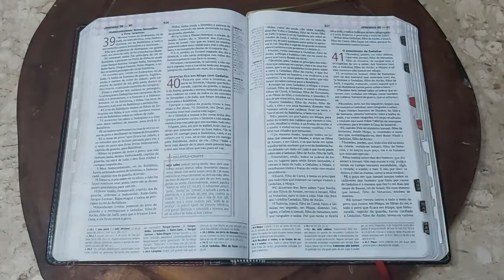Jeremias, capítulo 39